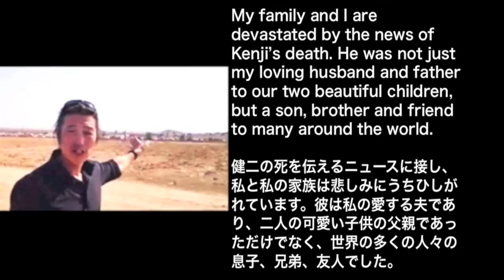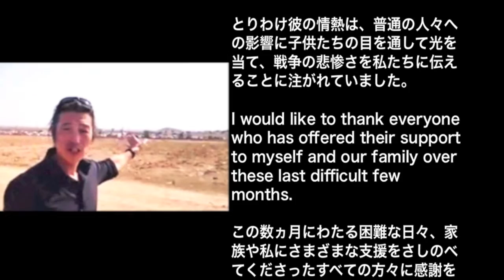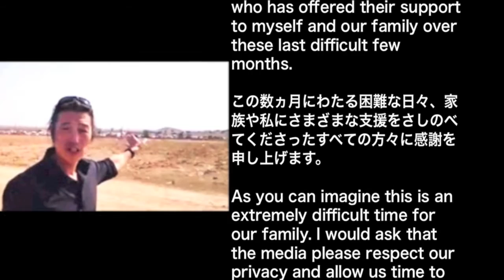後藤健二氏の奥さんからのメッセージ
2月1日に英文でアップされた後藤健二氏の奥さんのメッセージを転載しました。翻訳も添えました。

↓メッセージのアップされたRory Peck TrustのHPです。